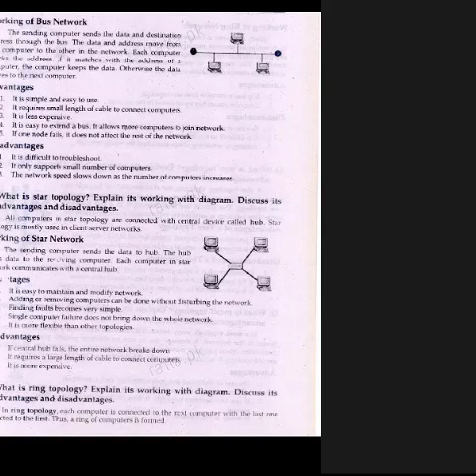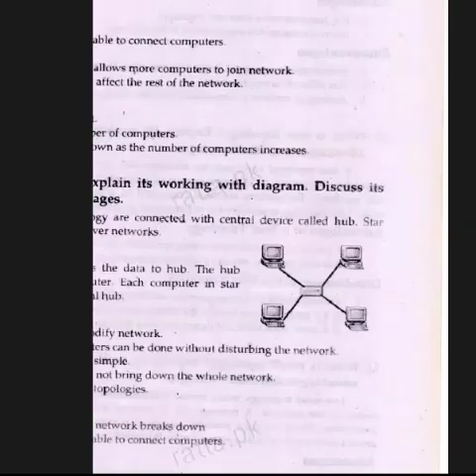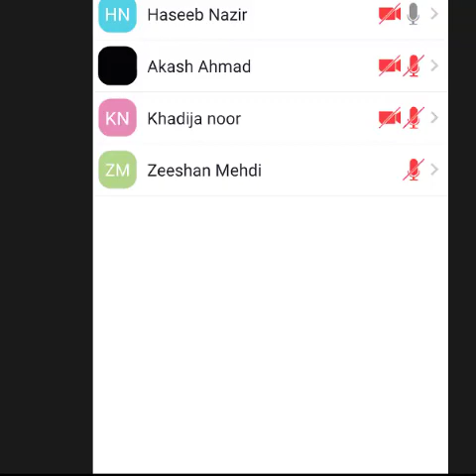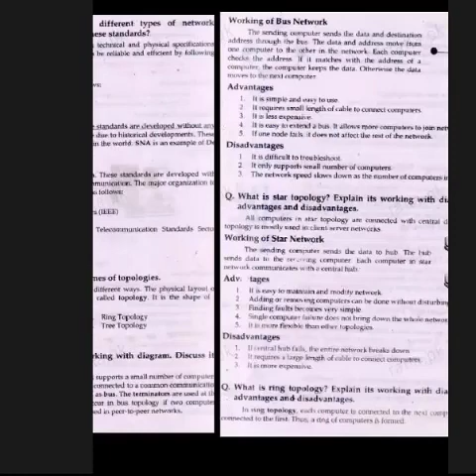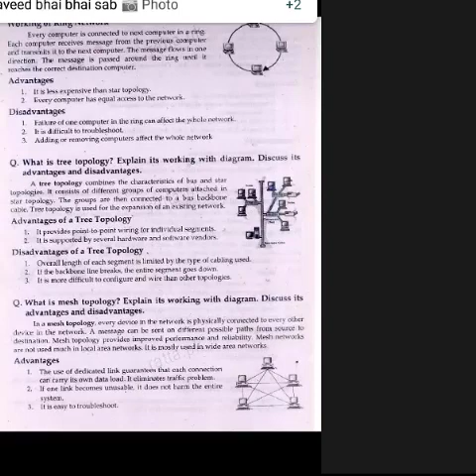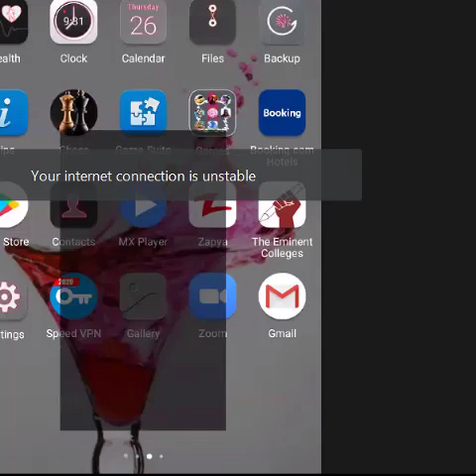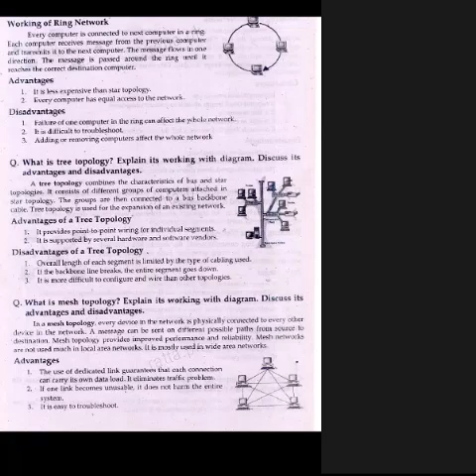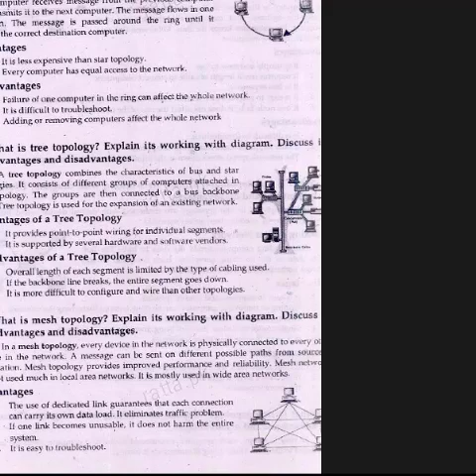Intermediate_Computer_Ring Network